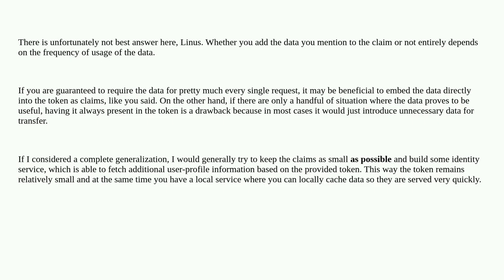Using Azure AD as an identity provider in Keycloak-based applications: how can I add missing user...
Using Azure AD as an identity provider in Keycloak-based applications: how can I add missing user data to my client applications?

A special thanks goes out to the community

  active-directory openid authentication oauth2 azure